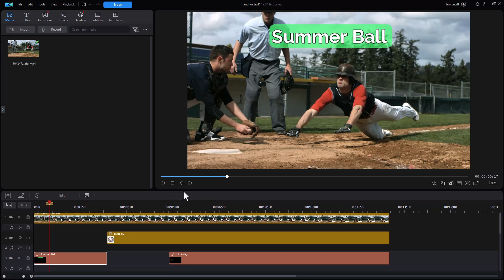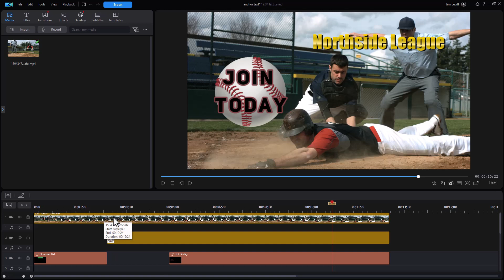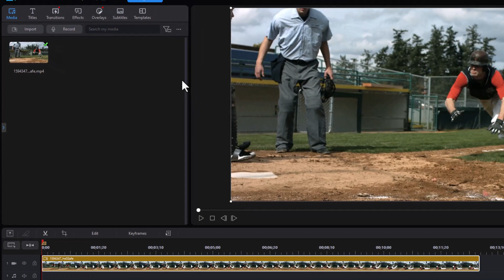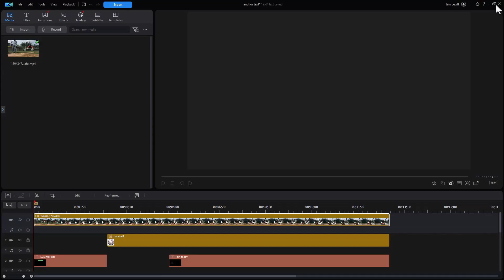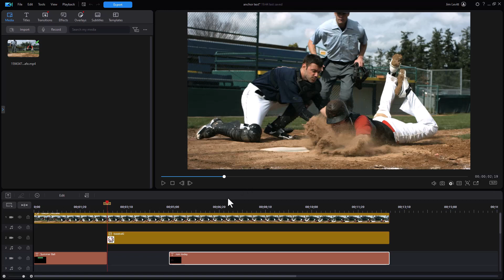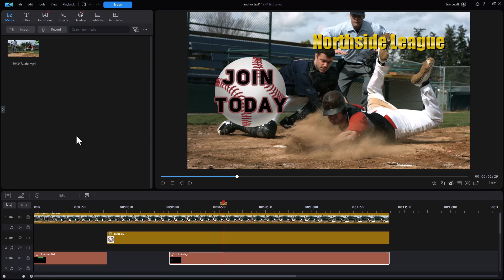PowerDirector - Use Quick Edit and Advanced Edit with titles and media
The new version of PowerDirector offers both Quick Edit and Advanced Edit with titles. We show you how to load or switch between either option in this tutorial.